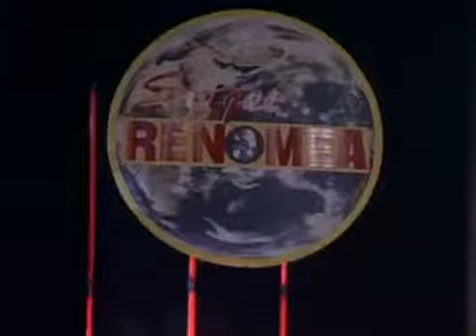Rici - Moja dama - Svijet Renomea - (Renome 25.11.2007.)